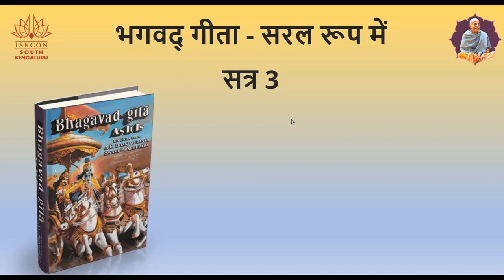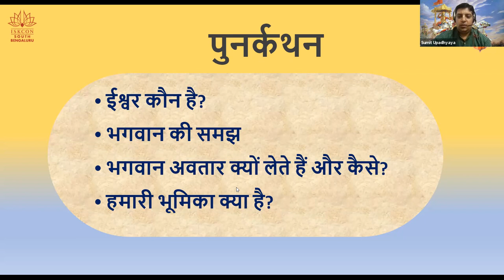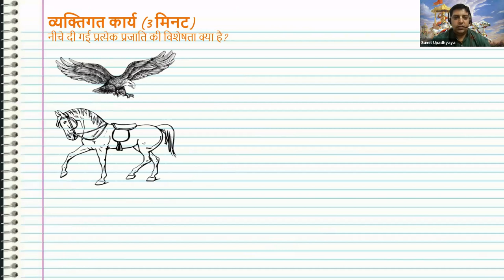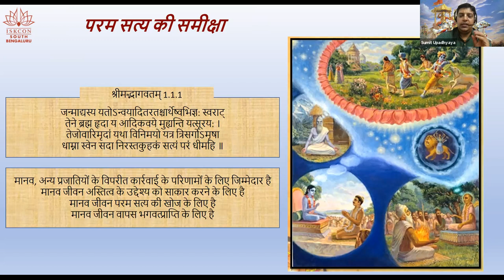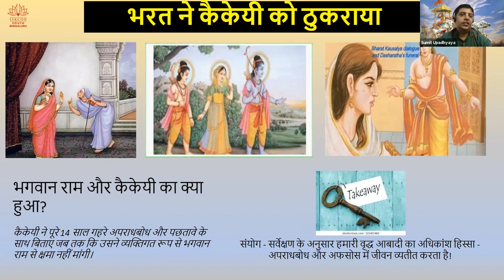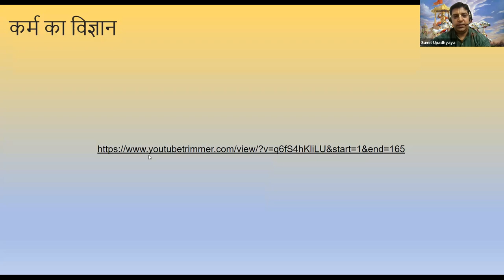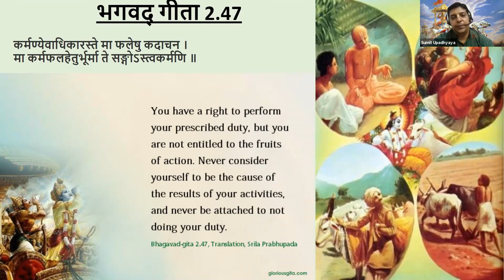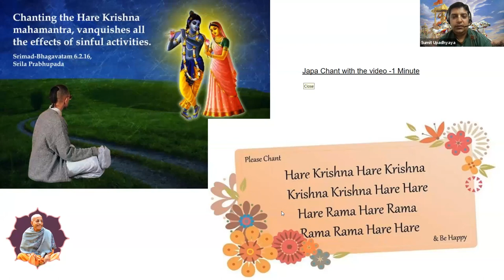Hindi day3 Batch2 BhagavadGitaSimplified